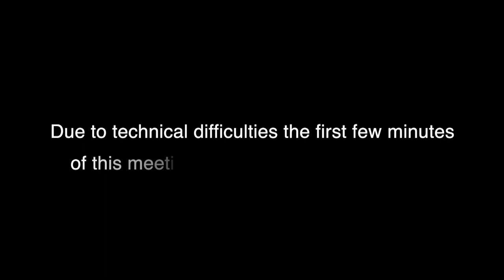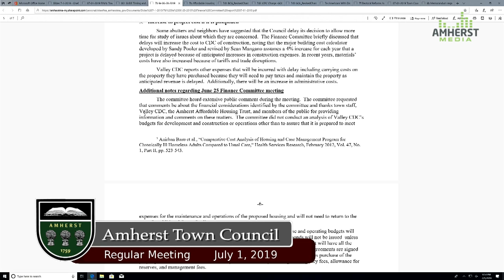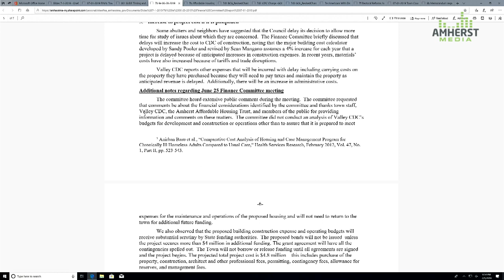Amherst Town Council: July 1, 2019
The meeting of the Amherst Town Council on July 1, 2019